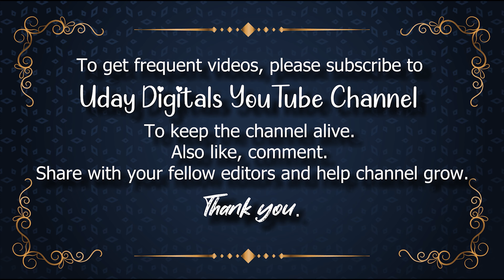Gold color background, Particles background, leaf's falling down, title background Color Full BG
📽 ► We Providing Exclusive Content with Free Services :👇
🆓Animated Backgrounds,✅
🆓Motion Graphics,✅
🆓Loop Backgrounds,✅
🆓Stock Footage,✅
🆓Alpha Channel Videos,✅
🆓Overlay Backgrounds,✅
🆓Overlay Layers,✅
🆓Tittle Backgrounds,✅
🆓Vector Graphics,✅
🆓Animals,✅
🆓Architecture/Buildings,✅
🆓Backgrounds/Textures,✅
🆓Beauty/Fashion✅
🆓Computer/Communication✅
🆓Education,✅
🆓Emotions,✅
🆓Food/Drink,✅
🆓Health/Medical,✅
🆓Industry/Craft,✅
🆓Music,✅
🆓Nature/Landscapes,✅
🆓People,✅
🆓Places/Monuments,✅
🆓Religion & Flogs,✅
🆓Science & Technology,✅
🆓Sports,✅
🆓Transportation & Traffic,✅
🆓Travel & Vacation,✅